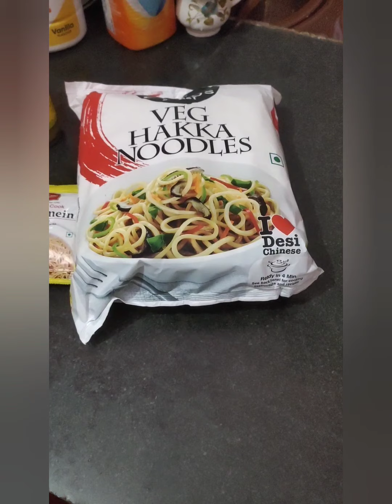hakka_noodles😋😋 personal_vlog plz subscribe my channel 🙏💓💗💓